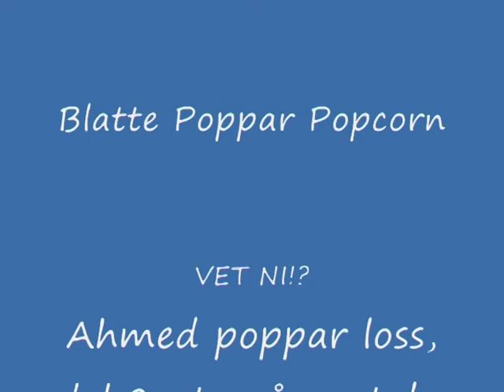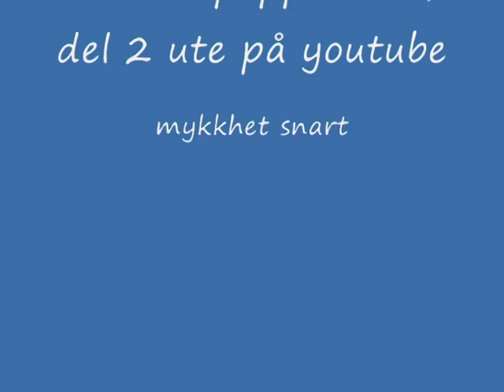Blatte Poppar Popcorn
Nu är han tillbaks tack vare alla stående ovationer från sina fans runt om i sverige ( speciellt i Rosengård ), filmaren från Blatte bråk på sofielund, Ahmed, har nu gjort ett matlagningsprogram om när han poppar frukost åt sin släkt, på äkta arabiskt vis.

Släng gärna en kommentar eller två och bli prenumerant

Ni når oss på :112762

Ta gärna kontakt om du känner att du har de rätta anlagen för att bli vår stora stjärna i våra kommande filmer.